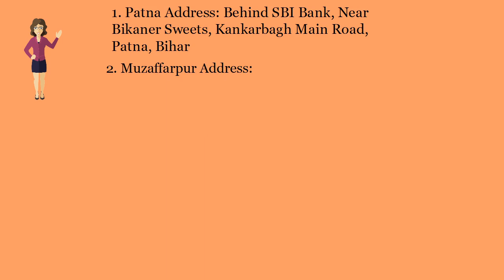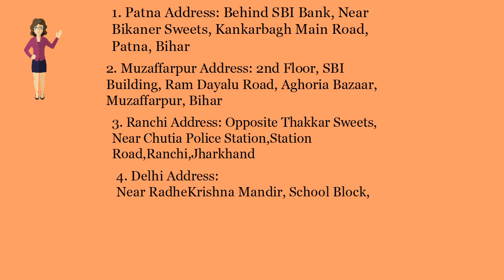Private Company Registration in Lalpur-Call 9155600700- (Whatsapp& Call)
Private Company Registration in Lalpur- Private limited Company registration in Lalpur, Pvt Ltd Company registration, Nidhi Private Company Registration.

Bihar Office:

Patna Office:
2nd Floor, C/o Avinash Kumar, Behind SBI Bank, Near Bikaner Sweets, Kankarbagh Main Road, Patna, Bihar-800020
Patna Office Location Map:

Muzaffarpur Office:
2nd Floor, SBI Building, Ram Dayalu Road, Aghoria Bazaar, Muzaffarpur, Bihar- 842001
Muzaffarpur Office Location Map:

Jharkhand Office:
Ranchi Office: